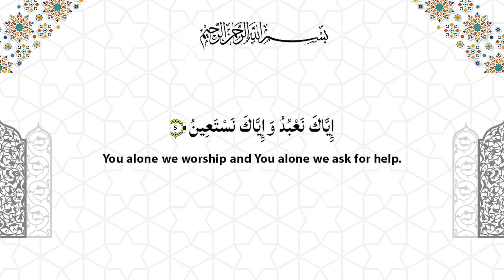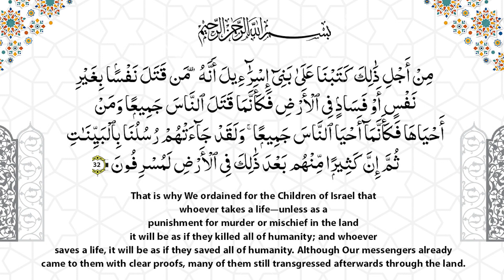Gunahe Kabira (Qatl e Nafs) || Episode 22 || Zakerah Dr. Neelam Vakil